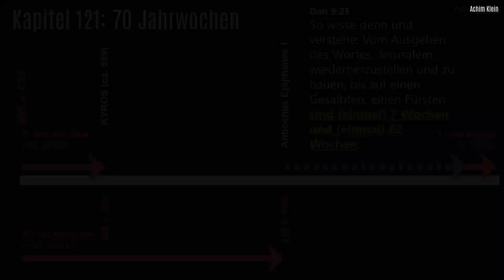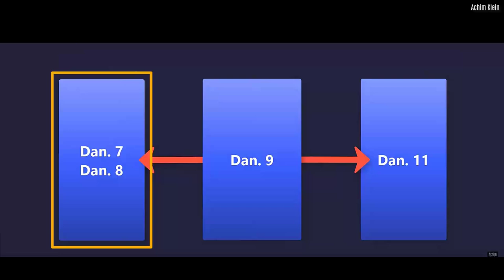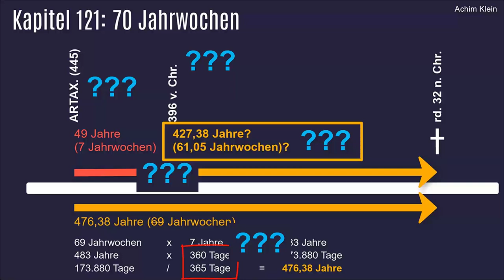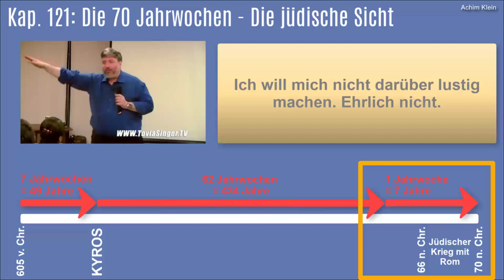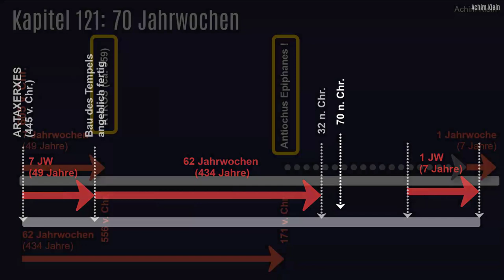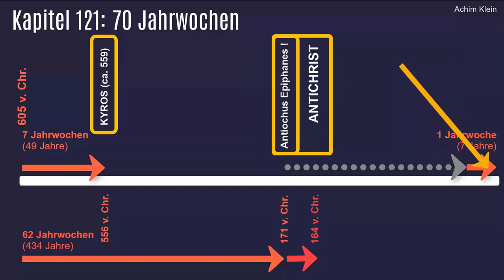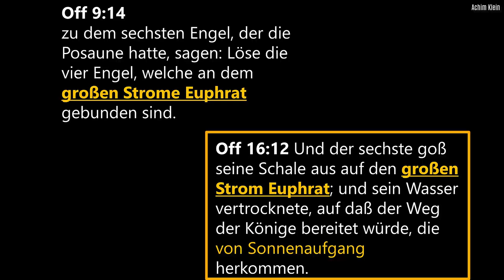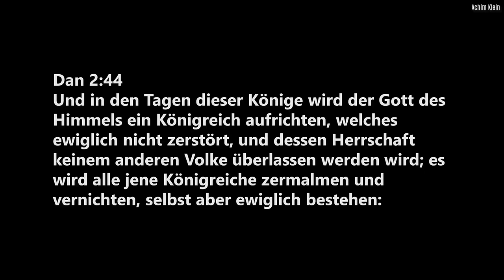Kap. 135: Die 70 Jahrwochen - Predigtmitschnitt (Teil 2 von 2)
Die Mainstream-Theologie unterteilt die 70 Jahrwochen in 69 Jahrwochen, 483 Jahre, ausgehend von Artaxerxes (445 v. Chr.) bis zum Tod Jesu bzw. bis zu dessen triumphalem Einzug in Jerusalem. Die hier gezeigte Auslegung folgt einer anderen Berechnungsweise, die dem Daniel-Text besser gerecht wird und neue Möglichkeiten der Auslegung zeigt. Gottes Segen beim Anschauen und Nachlesen.